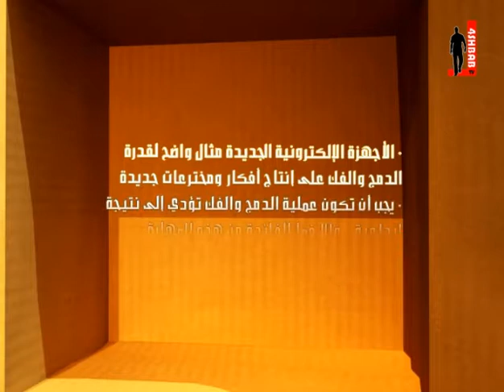خارج الصندوق - أنس الحميد - الطفل والحصالات - فورشباب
برنامج خارج الصندوق مع أنس الحميد يعرض على قناة فورشباب
لمتابعة قنوات فور شباب: 1 و 2 والقرآن الكريم على: نايل سات 11316 عامودي